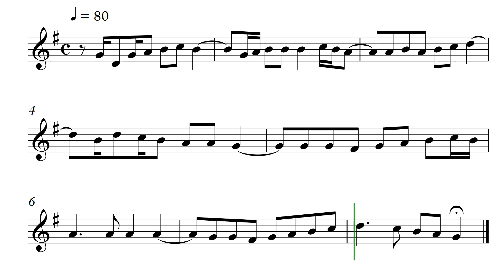துதிக்கிறோம் உம்மை ( கீ - 7 )